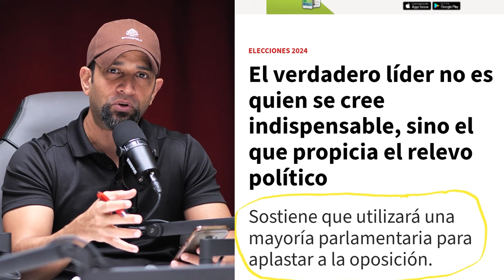¡Periódico Acento Pone Huevo Que A Luis No Le Va A Gustar!: Ya Sabemos Para Qué Quiere Su Congreso.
El verdadero líder no es quien se cree indispensable, sino el que propicia el relevo político
Sostiene que utilizará una mayoría parlamentaria para aplastar a la oposición.

3,500 por hora. Grabación a 1080. Entrega de material editado.

 día.

5,000 por cada video no mayor a 2 minutos.